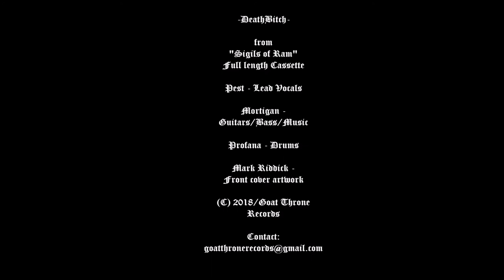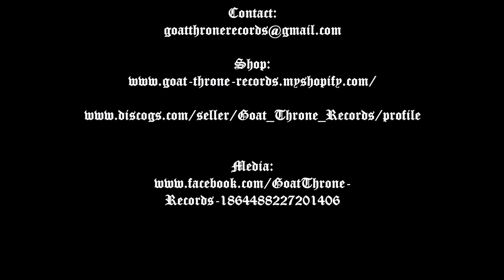OCTAGON DeathBitch from Sigils of Ram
United States Blackened/Thrash band OCTAGON unleash their final battle cry upon the merciless. The album features the legendary Norwegian Black Metal Vocalist Pest (ex-GORGOROTH) on all lead vocals. Front cover artwork by Mark Riddick.